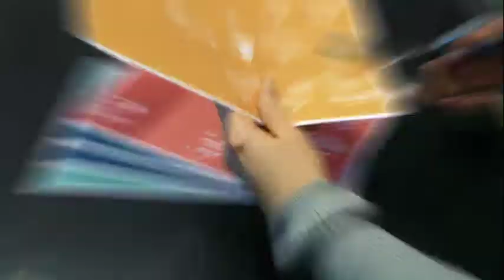Découvrez le calendrier de Carême du diocèse de Paris.